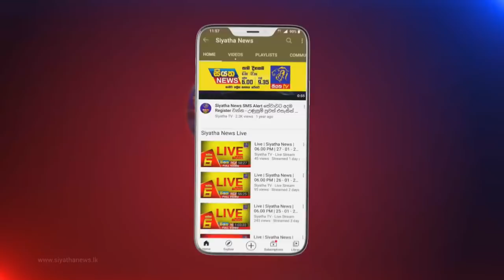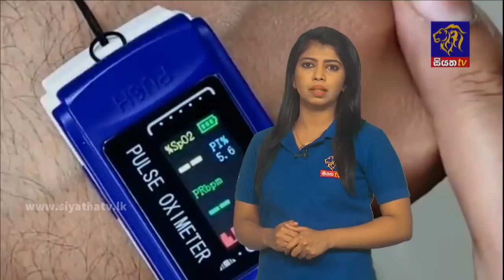Siyatha News | 06.00 AM | 30 - 08 - 2021